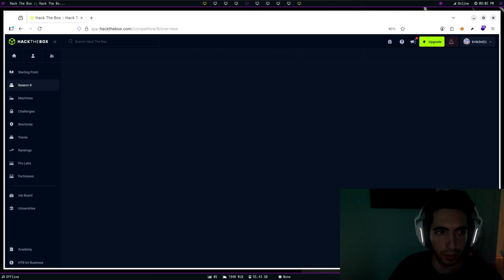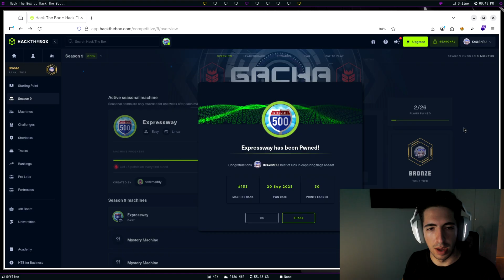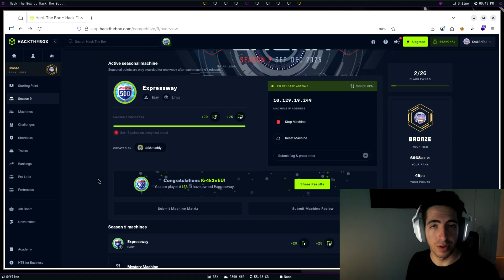HTB Season 9 | Expressway - Easy | Tips & Review | ENG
Expressway HTB | This is not a write upo, it is just a review and tips i give to everyone starting in this competition world and the HTB seasons. It is not intended to be a writeup, just encourage people to give a try to these machines of the season. Thanks!

Red Team Cybersecurity Engineer
Certificados:
eJPT: octubre de 2022
OSCP: agosto de 2023
CRTO: octubre de 2023
BSCP: abril de 2024
CRTL: Septiembre de 2024
CRTEñ Abril 2025